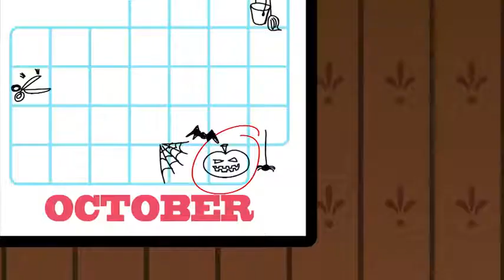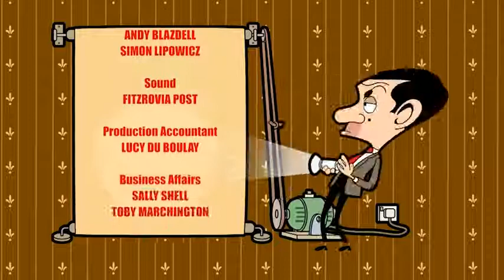Halloween Series 2 Episode 35 Mr Bean Official Cartoon